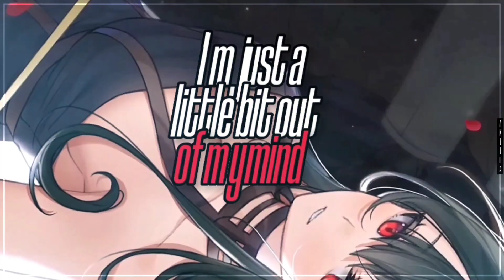「Nightcore」→Cold As Ice (Lyrics)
✘ INFORMATION ✘
➥ Song ➼ Cold As Ice ⭐

✘ MY SETUP ✘
➥ Cell ➼ G8 Power ⭐
➥ Video Editor ➼ Avee Player & CapCut ⭐
➥ Music Modifier ➼ Music Speed Changer ⭐
➥ Thumbnail ➼ Adobe Photoshop Touch ⭐

✘ LYRICS ✘
[Verse 1]
I keep a pistol under my pillow at night (Yeah, yeah, yeah)
I close the curtains and I sharpen my knife (Oh, oh, oh)
I build my walls up and I build 'em up so high (Yeah, yeah, yeah)
So no one's gettin' inside
I learned my lesson last time

[Pre-Chorus]
Baby, just walk away, just walk away
You headin' straight for danger
Ayy, don't make a mistake
I'm just a little bit out of my mind

[Chorus]
'Cause I'm cold as ice
I'm not the type to keep you warm at night
Better believe it that I'm cold as ice
I never stay for too long, too long, I'm gone

[Verse 2]
At night, I heat you up with bourbon and reds (Yеah, yeah, yeah)
Put on a fire whеn I take off my dress (Oh, oh, oh)
We're such a match when I get lit inside your head (Yeah, yeah, yeah)
Swear you're gonna regret
You'll wish we never had met, no, no

[Chorus]
Cold as ice (Woo)

[Post-Chorus]
Cold as ice (Oh, woah, oh-oh-oh)
Cold as ice
La-da-da-da-da-da-da-da
La-da-da-da-da-da-da-da
La-da-da-da-da-da-da-da

[Outro]
(Cold as ice)

✘ KEYWORDS ✘
Cold As Ice
Ava Max
Yor Forger
Spy X Family
Cold As Ice Lyrics

If you are the original owner of this image, audio and you don't want me to have your work uploaded on my channel, please contact me via my email: and I will remove the Image, audio immediately!